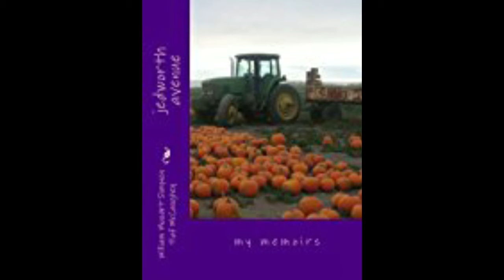Jedworth Avenue My Memoirs 4 (Volume 4) (audiobook sample)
This is a audio sample from 'Jedworth Avenue My memoirs 4 (Volume 4) by William Simpkin McCaughey and narrated by Ted Jordan in British-BBC English.
You can purchase the full audiobook on: Audible, Amazon or iTunes.